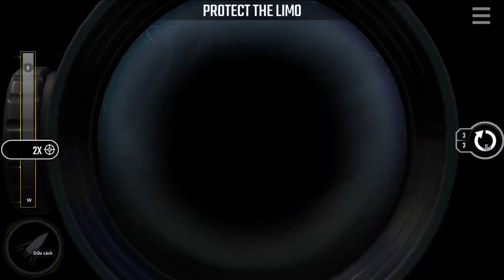Pure Sniper City Gun Shooting - Gameplay Walkthrough Part 243 - Z14 Bayside (Android, iOS)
Pure Sniper: City Gun Shooting - Miniclip.com
🔽Download Google Play/App Store:
Free iOS game:

📱Game Description: Pure Sniper is an exciting and realistic sniper shooting game with a massive campaign mode that can be played offline and a real-time multiplayer PvP combat mode.

Arm yourself with various powerful sniper rifles, machine guns, shotguns, and pistols to complete modern combat missions deep inside enemy territory.